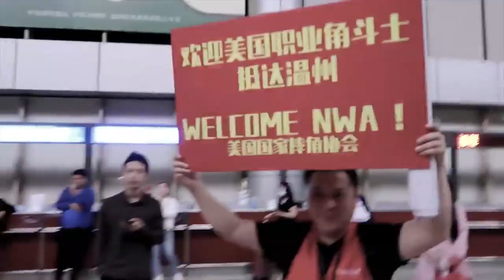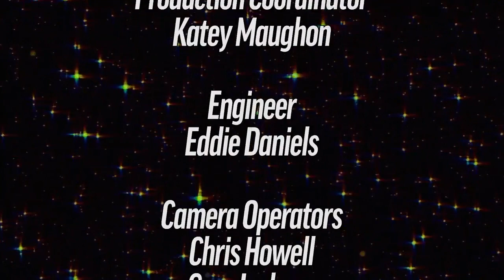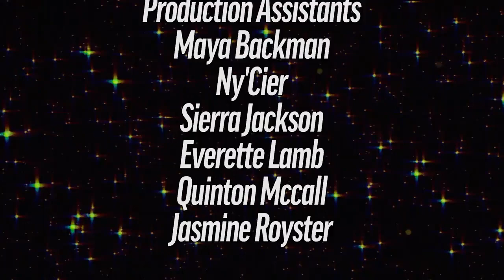NWA Powerrr S7E8 | Team War Finals! Matt Cardona v Victor Benjamin! The British Invasion In Action!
This week on NWA Powerrr, the $30,000 Team War comes to a close as Strictly Business & El Rudo take on The End & Rodney Mack in the finals! The British Invasion is in action against the team of Jaden Roller & Fable Jake! Matt Cardona faces off against Victor Benjamin! Jennacide finally gets her hands on Natalia Markova! Melina grapples with Christi Jaynes! And one half of the NWA World Women's Tag Team Champions Marti Belle takes on Tootie Lynn!